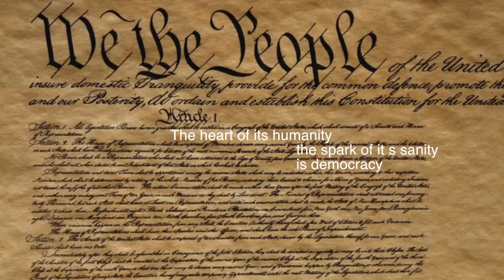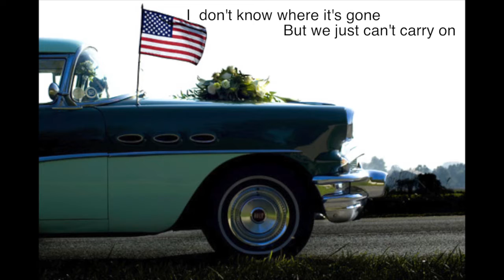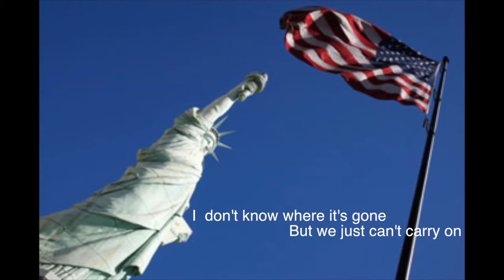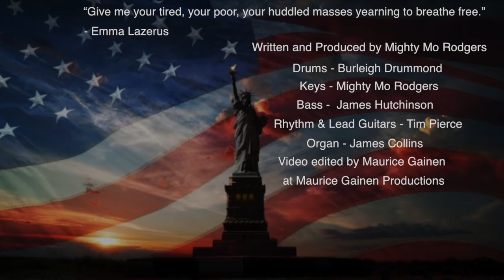HAVE YOU SEEN THE AMERICAN DREAM - Mighty Mo Rodgers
In this song I tried to capture what it means to be an American...which is inclusiveness.  White, black, red, yellow and brown people.  Straight, gay, bi, etc.  Christian, Jewish, Islamic, Buddhist and ALL religions.  In other words, America is a nation of immigrants. We ALL are from someplace else, but that's what makes America great.  It is THE AMERICAN DREAM.